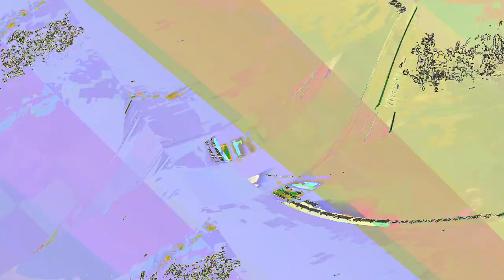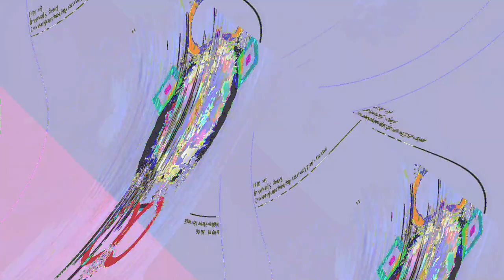[EPILEPSY WARNING] Movie 23 06 14 23h38m04s